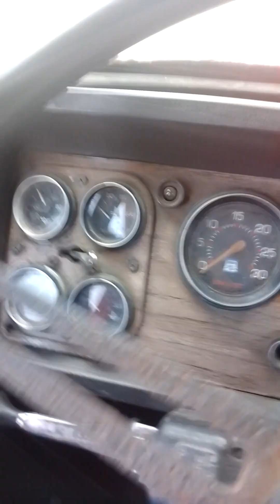trancas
estas son las situaciones que viven los camioneros en buenaventura en estas vía somos atracados día a día y las autoridades no aparecen en ningún momento